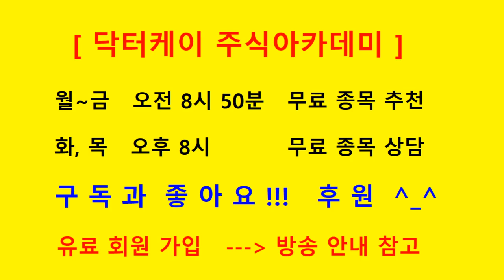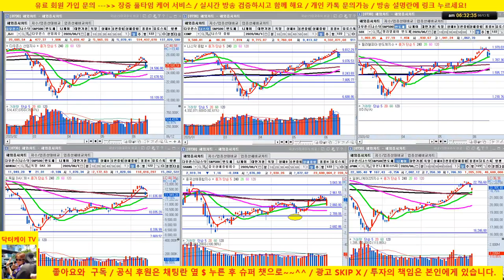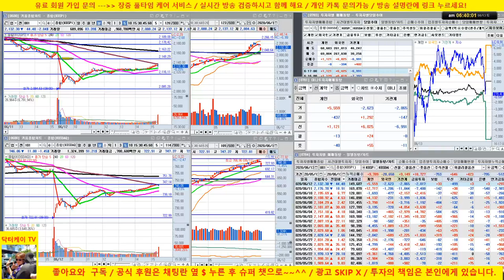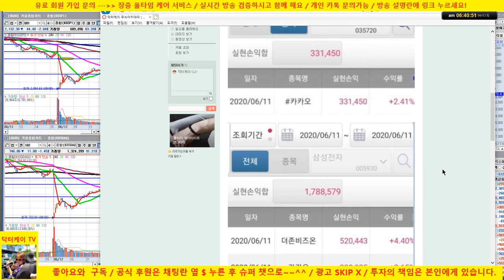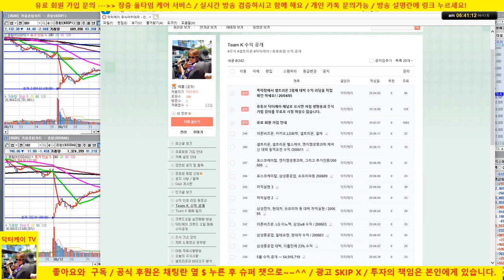[주식] 떨어지는 칼날을 또 잡다! 삼성전자, 카카오 매수/전일 비중 축소했던 현금 다시 풀베팅/셀트리온3형제 양호/20/06/13/닥터케이 주식아카데미/주식고수의 주식강의